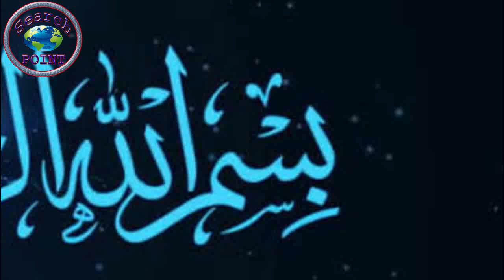Most Powerful Technologies Of Pakistan || Search Point || Urdu Hindi